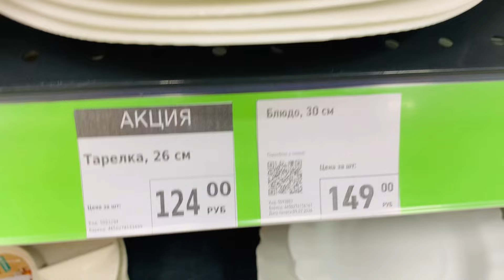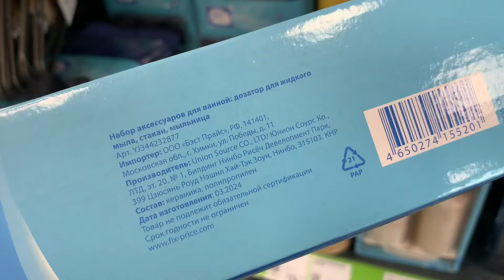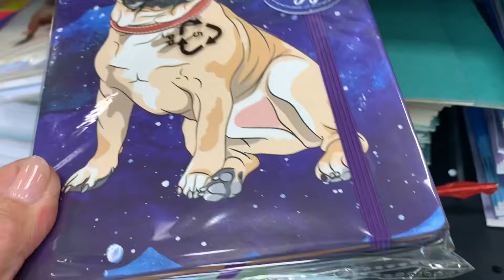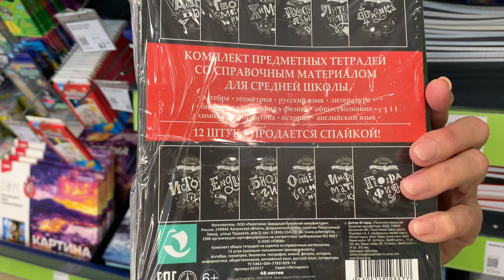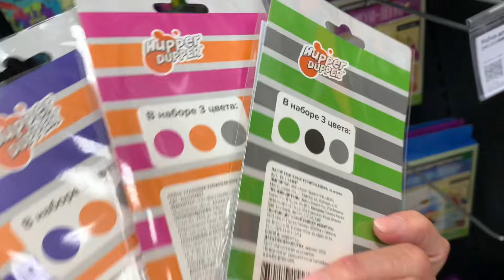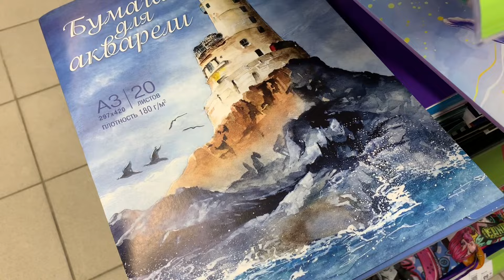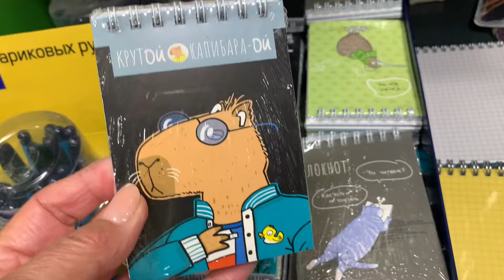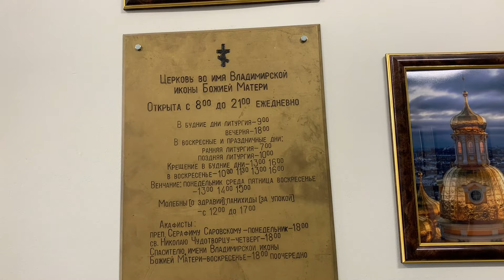🌸Фикс Прайс🌸Супер новинки🔥Посуда 💐Школа✂️📚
Новинки Фикс прайс . Санкт-Петербург Большевиков 33